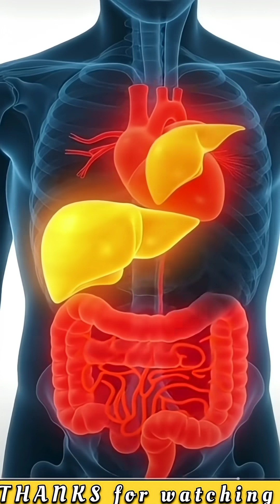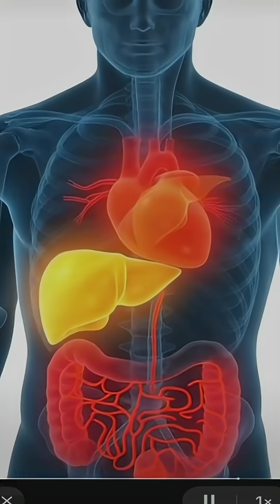What happened while you drinking cold Pepsi side effects inside your body 👁️health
What really happens inside your body when you drink cold Pepsi? 🥤❄️
In this eye-opening health breakdown, we dive deep into how chilled soft drinks affect your brain, teeth, stomach, heart, liver, and kidneys — all explained in a clear and dramatic way! 👁️🔥

Cold Pepsi may feel refreshing, but inside your body it can trigger:
⚠️ Sudden blood sugar spikes
⚠️ Stomach acidity and bloating
⚠️ Tooth enamel damage
⚠️ Kidney stress
⚠️ Dehydration
⚠️ Cravings that lead to weight gain

If you care about your health, education, and awareness, this video is a must-watch.